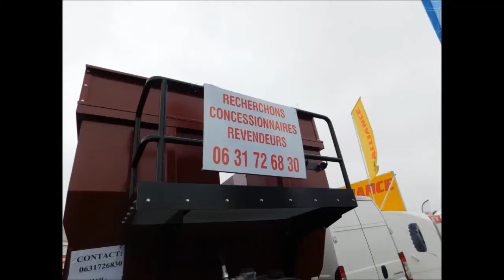Terre en fête Tilloy-lès-Mofflaines 2018